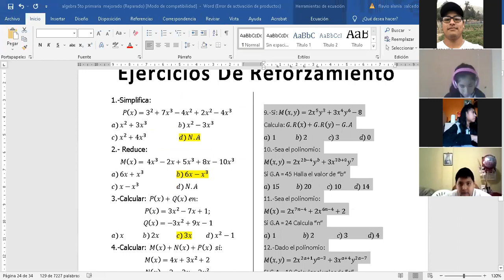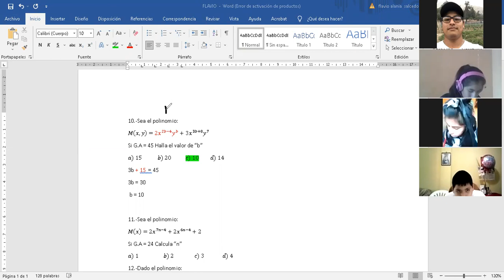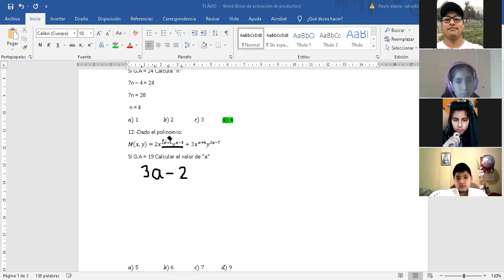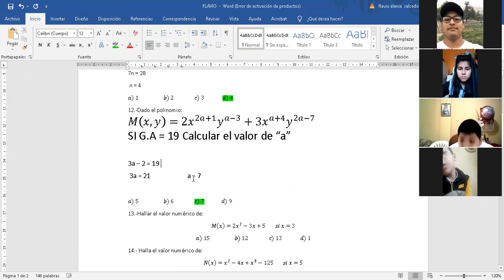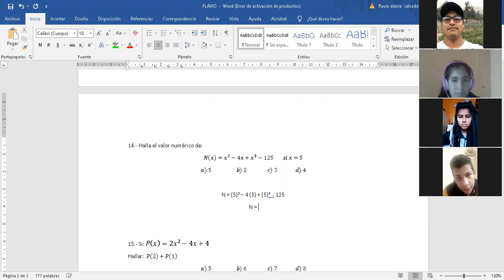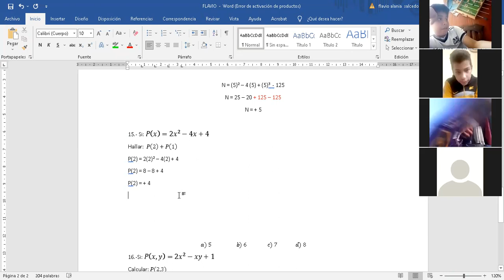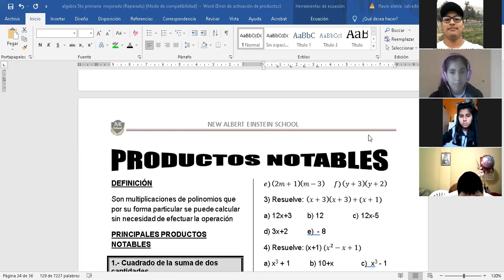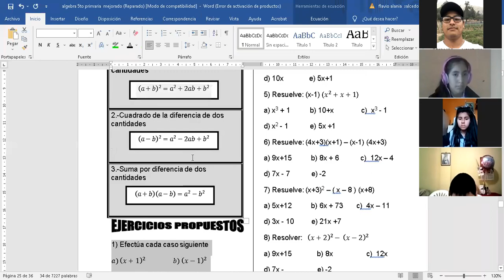TEMA: LIBRO DE CIENCIAS - 5 PRIM (ÁLGEBRA)